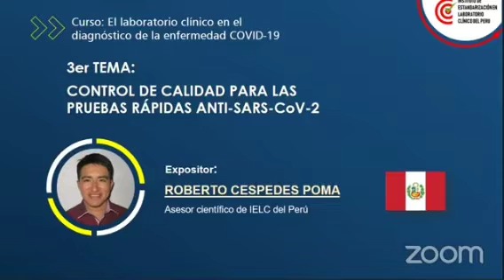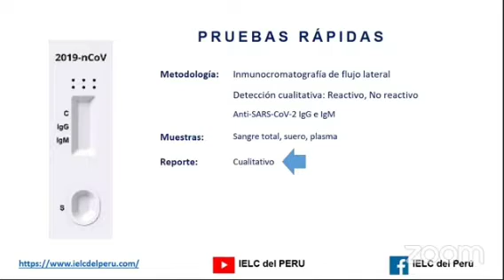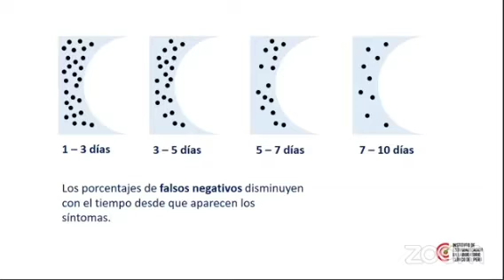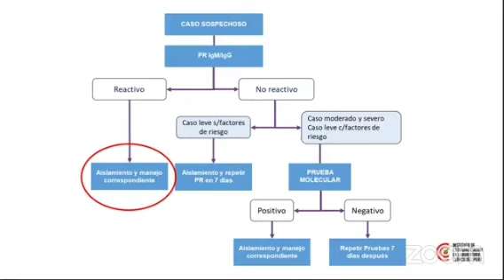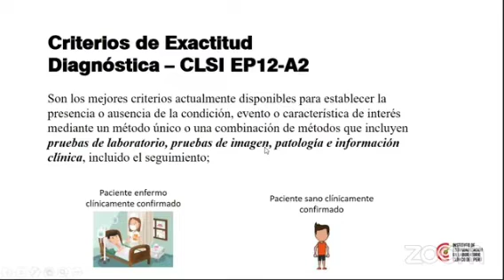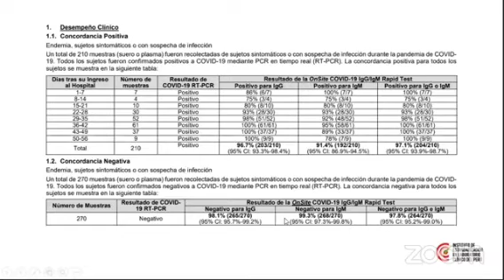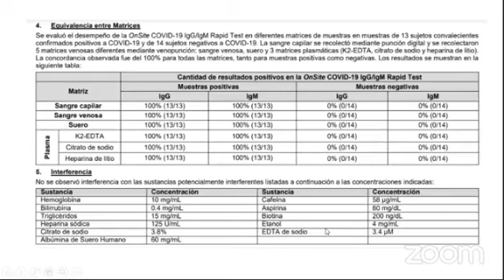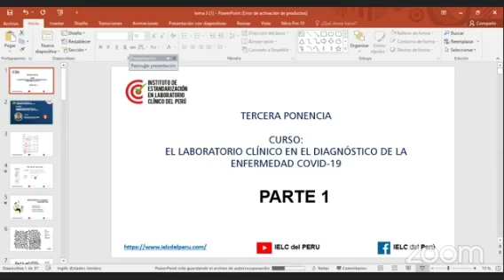Control de calidad para pruebas rápidas Anti SARS-CoV-2 parte 1